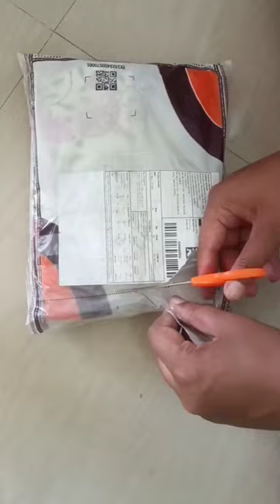women printed rayon beautiful night suit#meesho